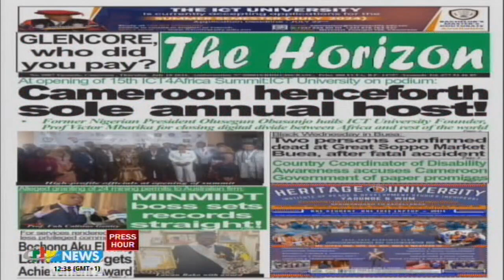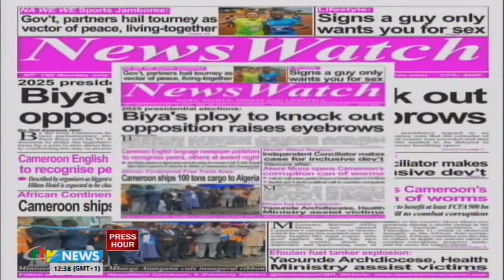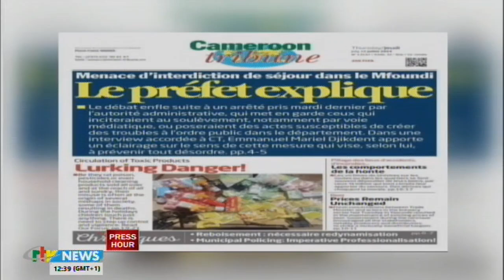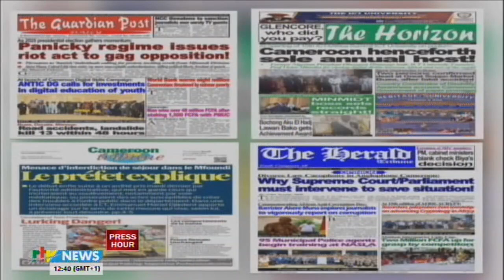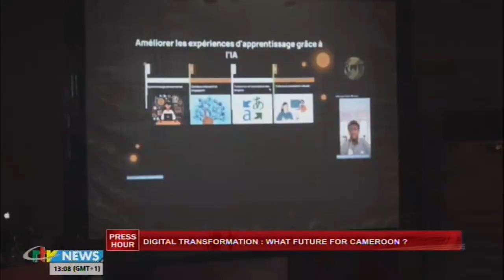PRESS HOUR du 21juillet 2024